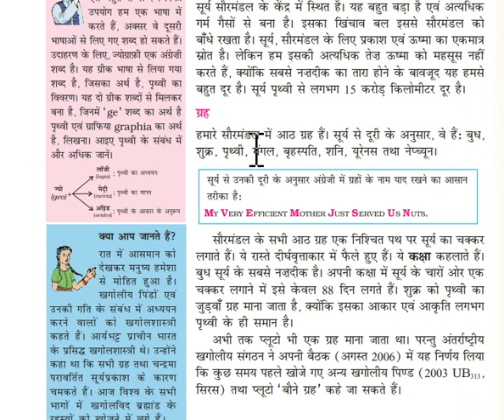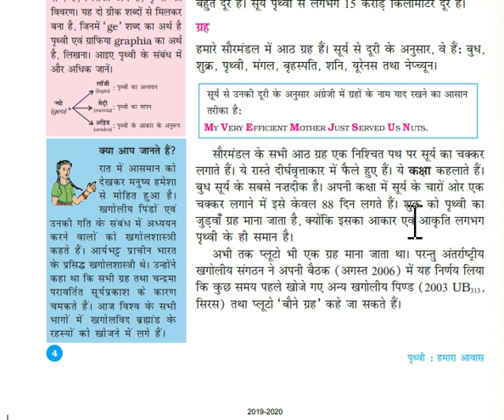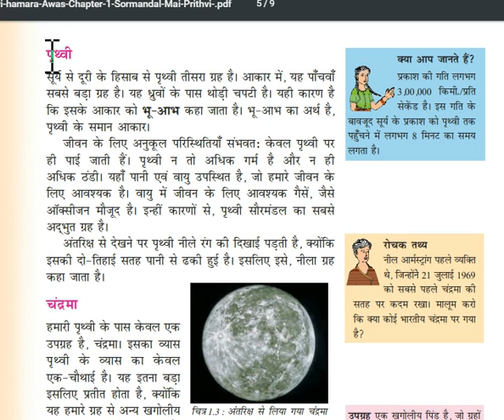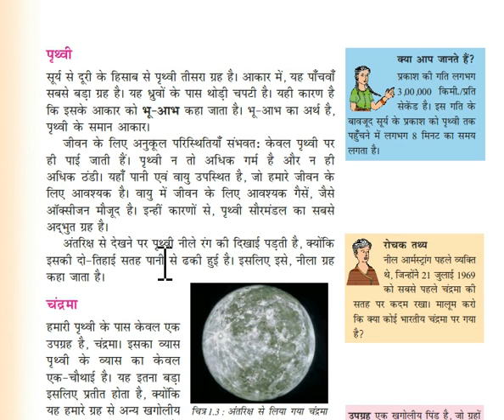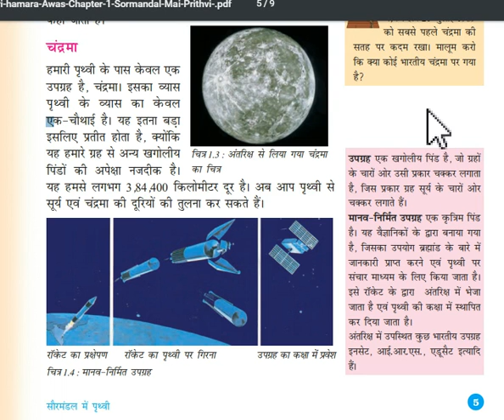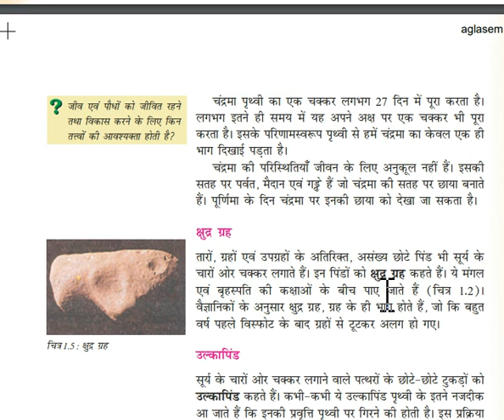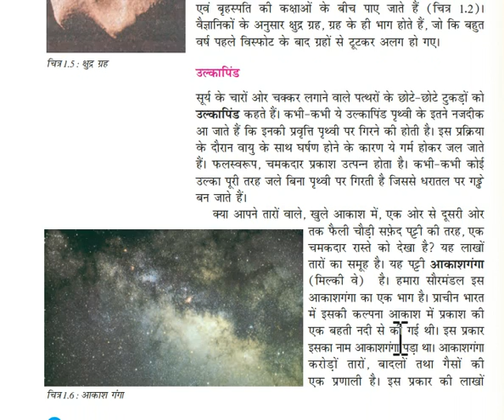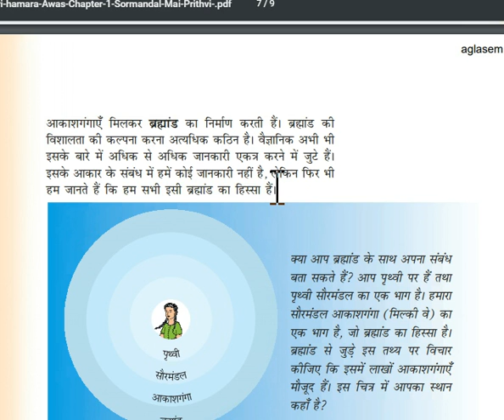6th class भूगोल ( विडियो भाग : 2 )